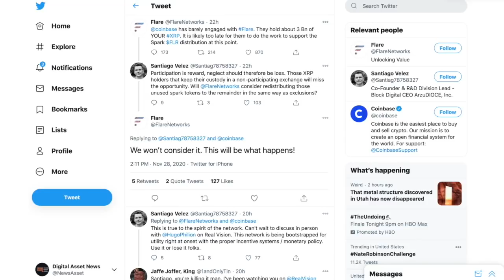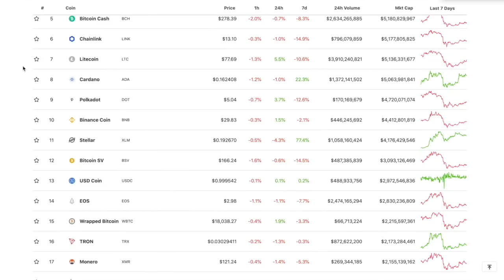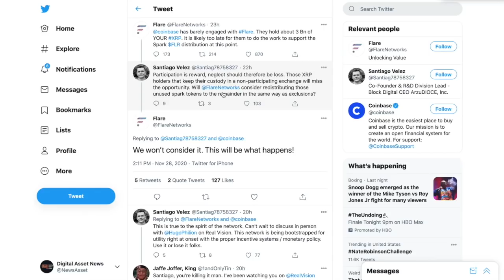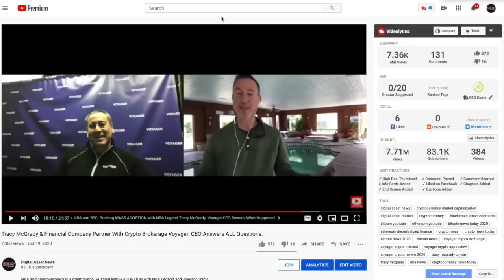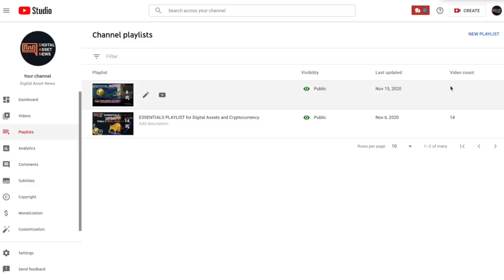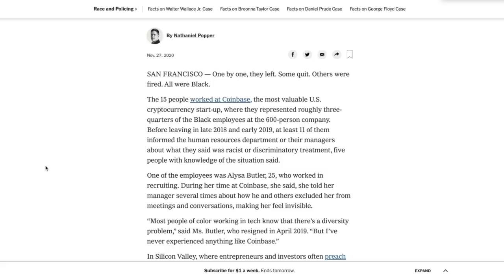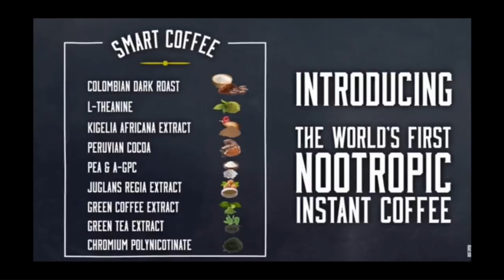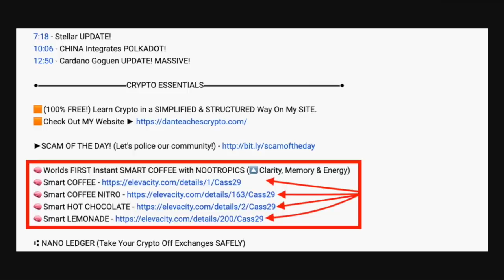XRP SPARK UPDATES YOU MUST KNOW! (1 or 2?) Voyager! Celsius! Is COINBASE CRUMBLING From The InSIDE?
0:00 - Market Recap | Topics Overview
2:04 - XRP SPARK UPDATES YOU MUST KNOW! Voyager! Celsius! MORE AIRDROP TOKENS!
10:30 - COINBASE CRUMBLING? Horrible Customer Service, Lack of Airdrop Support, Outages & Competition!

●▬▬▬▬▬▬▬▬▬▬▬CRYPTO ESSENTIALS▬▬▬▬▬▬▬▬▬▬▬▬▬▬▬▬▬●

🧠 Worlds FIRST Instant SMART COFFEE with NOOTROPICS (🔼 Clarity, Memory & Energy)

●▬▬▬▬▬▬▬▬▬▬▬▬▬FOLLOW D.A.N.▬▬▬▬▬▬▬▬▬▬▬▬▬▬▬●

●▬▬▬▬▬▬▬▬▬▬▬▬▬▬AUDIO TRACKS▬▬▬▬▬▬▬▬▬▬▬▬▬▬●

●▬▬▬▬▬▬▬▬▬▬▬▬▬▬VIDEO TOOLS▬▬▬▬▬▬▬▬▬▬▬▬▬▬●

●▬▬▬▬▬▬▬▬▬▬▬▬▬EXIT STRATEGIES▬▬▬▬▬▬▬▬▬▬▬▬▬▬▬●